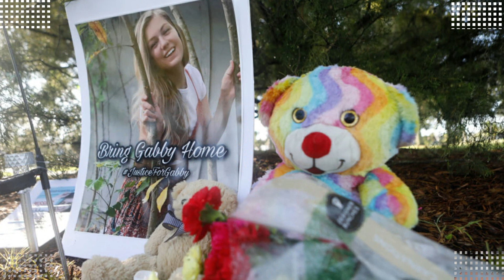Gabby Petito’s mom demands that Brian Laundrie turn himself in to police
In her first-ever tweet, Gabby Petito’s mother demanded that Brian Laundrie do the right thing.

“Mama bear is getting angry!” Nichole Schmidt wrote. “Turn yourself in!”

She gave a shout out to her ex-husband and Gabby’s father in the post, adding “@josephpetito agrees” along with the hashtags justiceforgabby and americasdaughter.

Laundrie apparently vanished Sept. 14, three days after Gabby was reported missing. Her body was found Sept. 20 in a Wyoming campsite, but despite a massive manhunt focused mainly in Florida parks, Laundrie has not been found.

Joseph Petito earlier Saturday broke a week of social media silence by sharing the developing website for the Gabby Petito Foundation, along with the comment, “She’s already saving lives,” referencing stories the family has received about people leaving abusive relationships and missing people being found.Schmidt’s second post on the newly created account was a retweet of a post by Tara Petito, Joseph’s wife, with a picture of her and Gabby, who was sticking her tongue out. “Gabby I will love you to the moon and back always and forever,” Tara Petito wrote.

Schmidt’s third post was a retweet of her husband’s account. Jim Schmidt had posted a photo of Gabby as a child in a life jacket, with the comment, “It still seems surreal. Miss you Gabs.”Nicole Schmidt’s profile photo shows her with her daughter. Though just created and following only seven accounts, including the three family members she retweeted, she has already attracted more than 11,400 followers. She described herself as “A mom on a mission, the fight for change and prevention will never end! My Gabby will never be forgotten!”